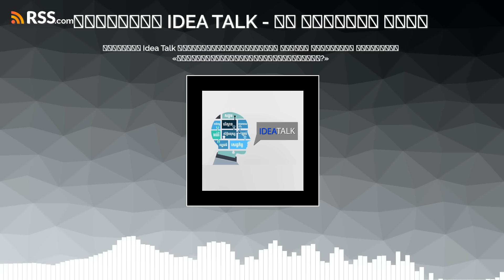កម្មវិធី Idea Talk សម្រាប់រាត្រីថ្ងៃទី០១ ខែឧសភា ឆ្នាំ២០២៤ ស្តីអំពី៖...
កម្មវិធី Idea Talk សម្រាប់រាត្រីថ្ងៃទី០១ ខែឧសភា ឆ្នាំ២០២៤ ស្តីអំពី៖ «ភាពចម្រូងចម្រាសនៃព្រែកជីហ្វូណន?»